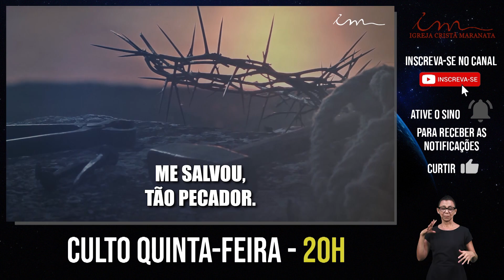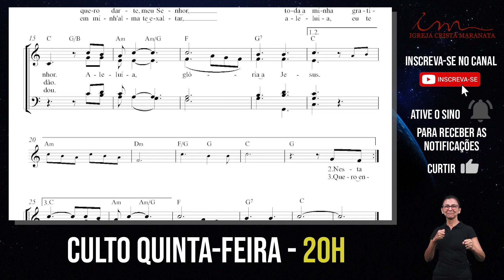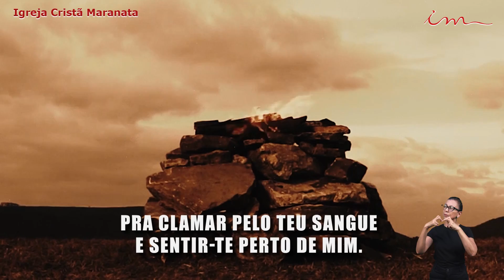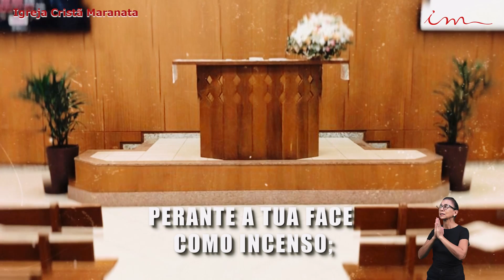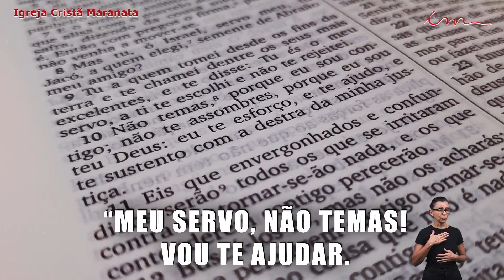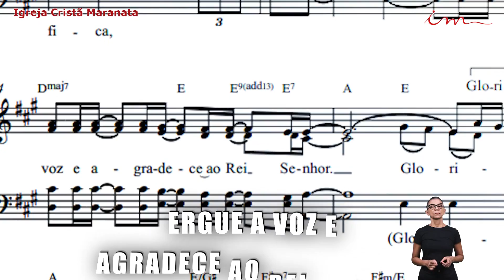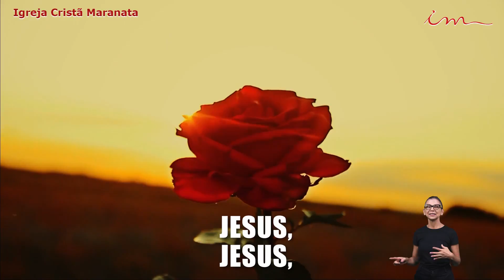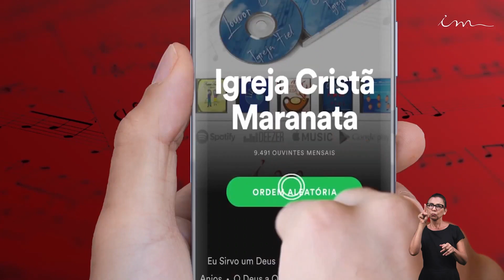06/01/2022 - [CULTO 20H] Igreja Cristã Maranata - "Uma caminhada de oração" - Quinta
Transmissão do Culto da Igreja Cristã Maranata, transmitido no dia 06 de Janeiro de 2022 - Quinta.